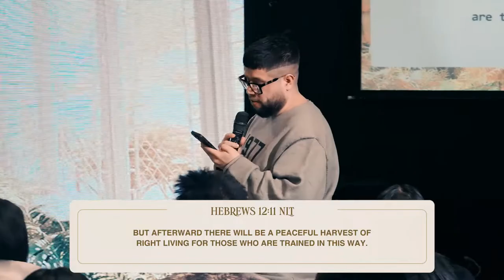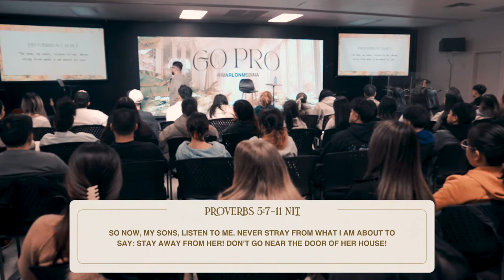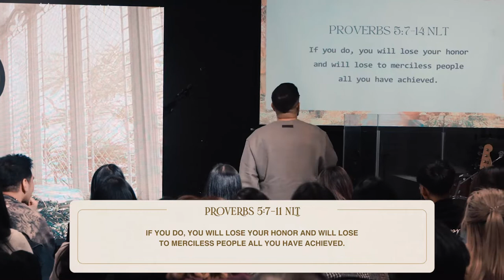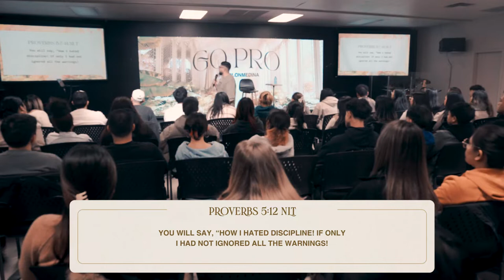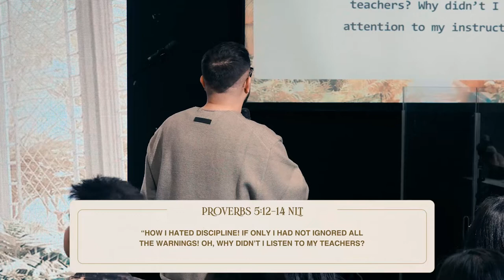Go Pro | Marlon Medina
In this day and age, correction is a fragile subject to many. However, even top professional athletes need corrections to be better at their craft.

The same principles applies to us if we also want to 'Go Pro' in our lives.

In this talk, Pastor Marlon Medina speaks to us the importance of Godly correction and submission and how it could direct us for wiser and better decisions in our lives!

00:00 Importance of Correction
03:29 Common Responses to Correction
12:26 Wrong Views of Correction
19:49 How Do We Embrace Correction
30:21 The Root of Rejecting Correction
48:50 How Can I Be Trusted by God?

Scripture Reference/s:
Proverbs 10: 17 | Proverbs 13: 18 | Proverbs 12: 1 | Proverbs 15: 32 | Proverbs 17: 26 | Hebrews 12: 11 | Proverbs 12: 15 | Proverbs 5: 7-14

Food For Thought:
- Has correction been a struggle for you? What new perspectives on correction have you learned today?
- Correction is a struggle for MOST of us. There are times, like Pastor said, wrong ways we receive or response to correction. Which wrong ways of receiving correction are you prone on to and why?

Themes:
- Importance of Correction
- Why Correction Matters
- How to Really Win at Life?
- Biblical Correction and Direction
- Biblical Submission and Appointed Authority
- How to Submit to Authority

Go Pro
by Pastor Marlon Medina | Crave Church | Church in Vancouver | 2023 Online Sermons